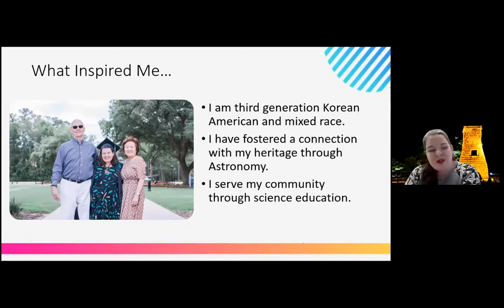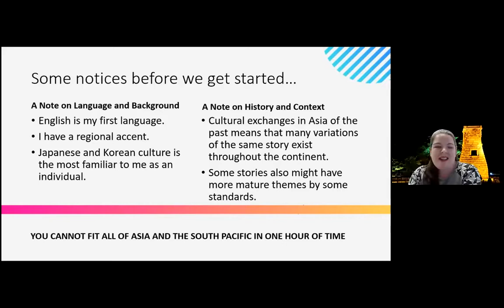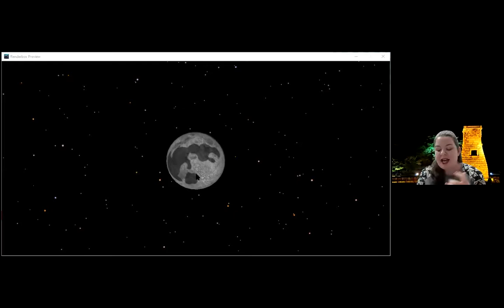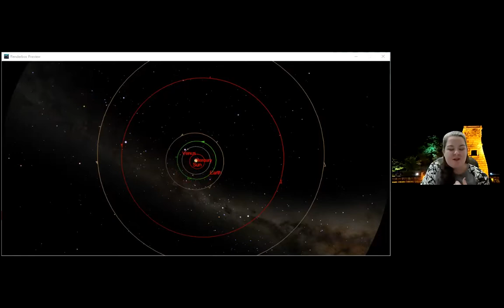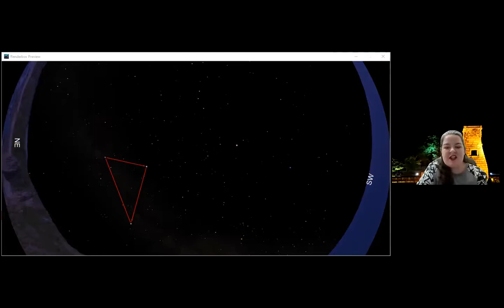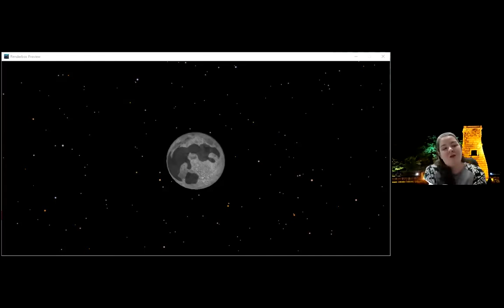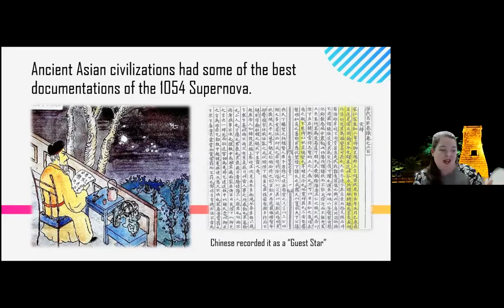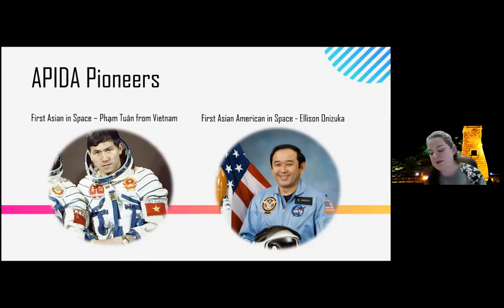River in Heaven: Asian Astronomy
Join the Emil Buehler Planetarium and a special guest from the Ingram Planetarium as they explore the stars through the cultural lens of Asian star stories and discover the groundbreaking Astronomy achievements of ancient China and Korea. Viewers will be encouraged to embrace different ways of knowing as they are introduced to how ancient cultures used observational astronomy to guide their daily lives. We will also explore some of the collaborations and contributions Asians and Asian American’s have brought to modern Astronomy in recent history.
This program is presented by Katherine Hunt of the Ingram Planetarium in Sunset Beach, North Carolina.